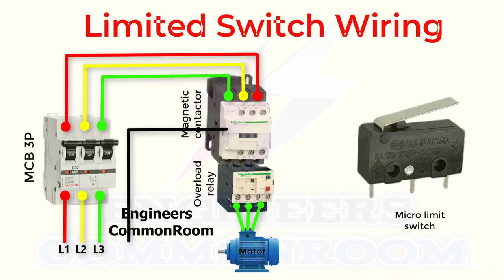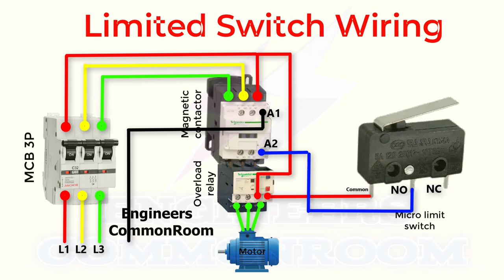Limit Switch Connection | Engineers CommonRoom ।Electrical Circuit Diagram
Limit Switch Connection | Engineers CommonRoom

A limit switch is an electromechanical device operated by a physical force applied to it by an object limit switches are used to detect the presence or absence of an object these switches were originally used to define the limit of travel of an object and as a result they were named limit switch.

Electrical Engineering
Engineers @Bd Electrical School @Ahnaf kids Zone